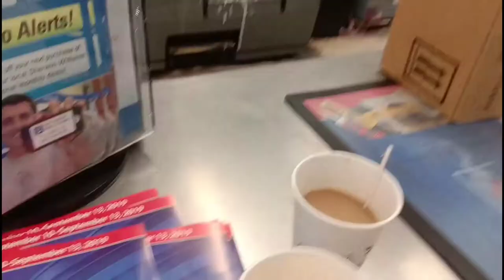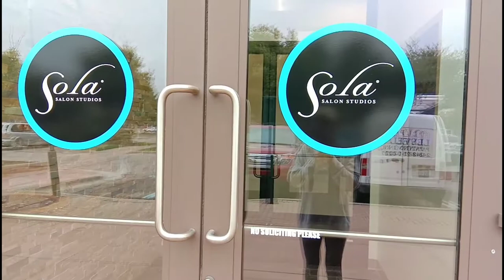71: Yna's is a construction assistant of her husband || My Life in America